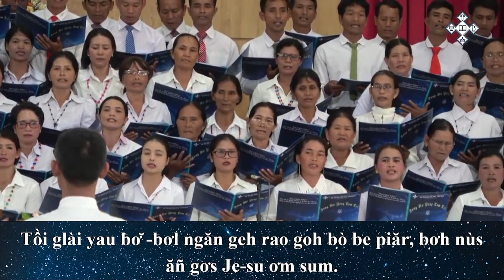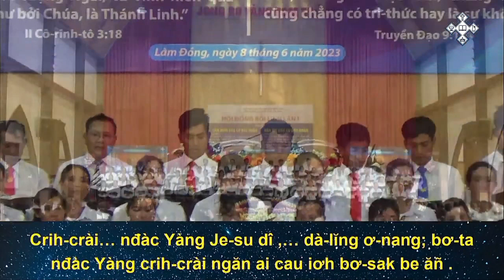Bài nhạc Thánh bồi linh ngày 8-6-2023 tại chi hội đa ròn